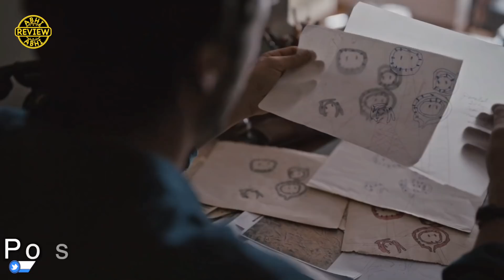Top 7 "Hindi Dubbed" NETFLIX Web Series IMDB Highest Rating (Part 8)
"Lets Aim 10k Likes for NEXT PART"